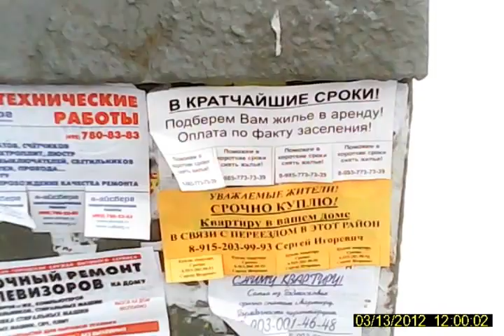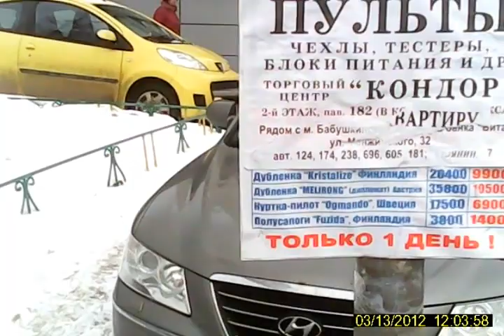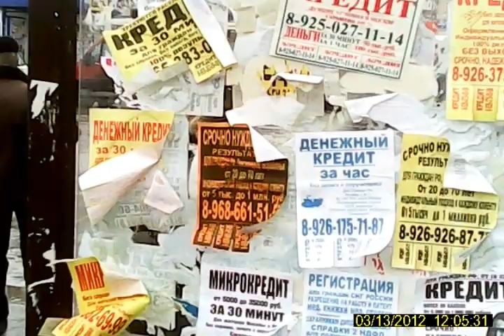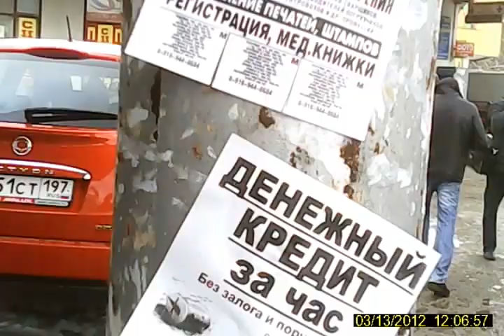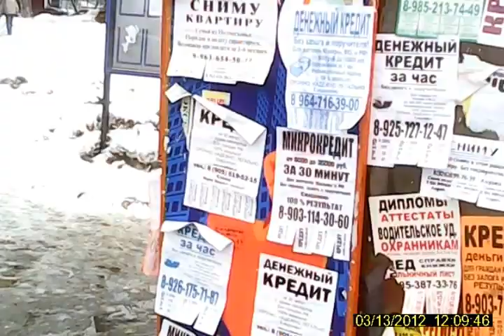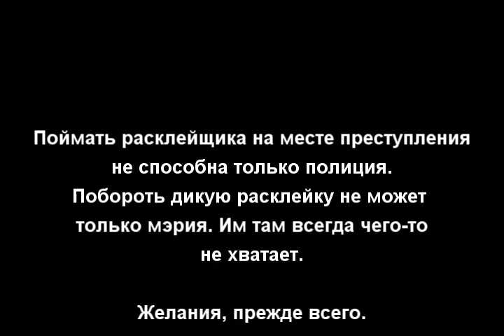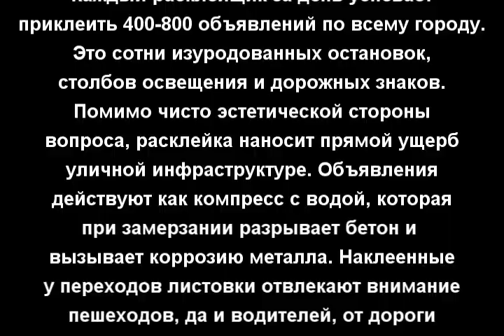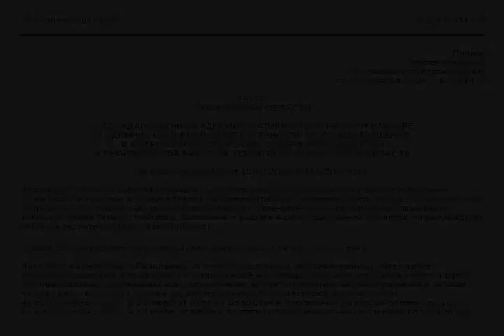Москва - мега кишлак для отмывания и распила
Расклейка в Москве.
Тетка в шубе клеит объявления с предложением липовых регистраций гастарбайтерам, и при этом, демонстрируя чудеса логики, жалуется, что работу даже уборщицей невозможно найти, т.к. всё оккупировали приезжие с юга.
Расклейка позволяет уводить из бюджета сумму свыше 30 млрд рублей ежегодно. Властям выгодно делать вид, что остановить расклейку невозможно. Помимо прямых выделений средств на работу бригад дворников, убирающих за расклейщиками, есть возможность бесконечно ремонтировать объекты уличной инфраструктуры, что позволяет так же бесконечно кормить стройподрядчиков. Может быть, даже за откаты :)

Мне было бы наплевать на вашу макулатуру, но сюда идут мои налоги.